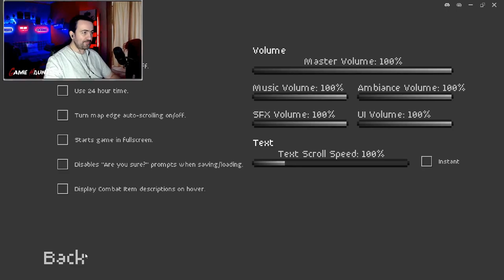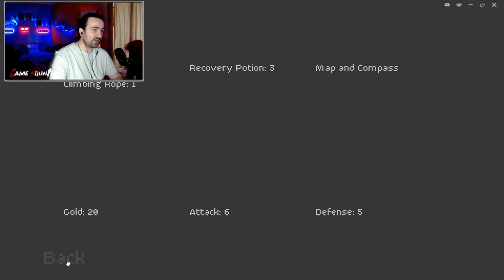The Dark Egg : First Look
A surrealist text-based RPG. You will explore an island, solve puzzles, and fight enemies, all in your attempt to get the Dark Egg.